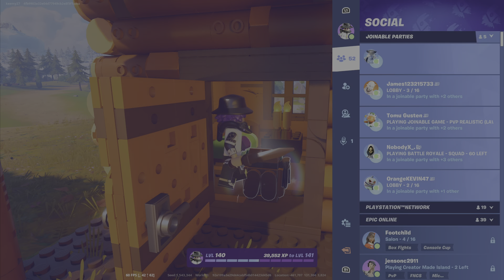Film - lego fortnite episode 1